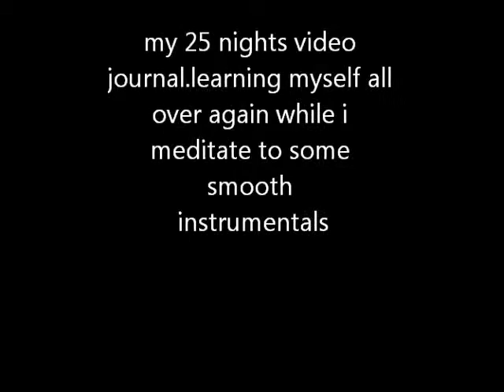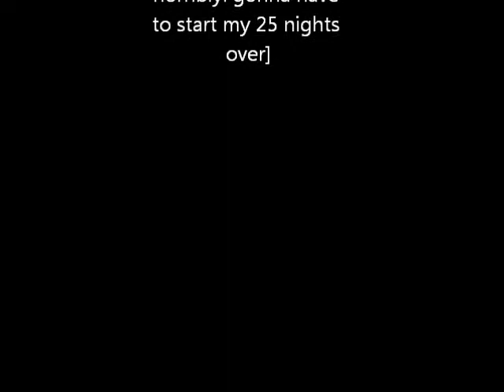1st night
so i was supposed to do a video journal for 25 nights while listening to 25 nights for Nujabes by  Ta-ku and i failed. only did the 1st day whoomp whoomp so im uploading this anyways. there's no harm in that right.